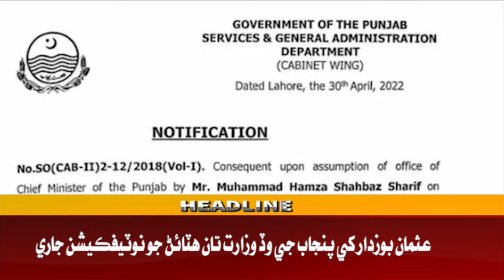Headline 7 PM | 30-04-2022